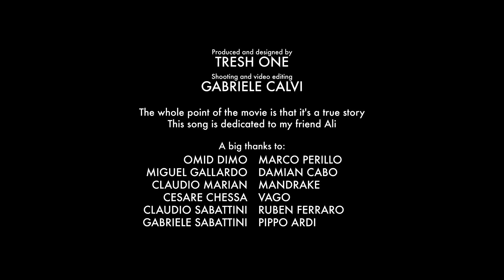PANDA REMIX BY Full video TreshMuzikBeats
PANDA REMIX BY TRESH ONE

Produced and designed by
TRESH ONE

Shooting and video editing
GABRIELE CALVI

The whole point of the movie is that it's a true story
This song is dedicated to my friend Ali